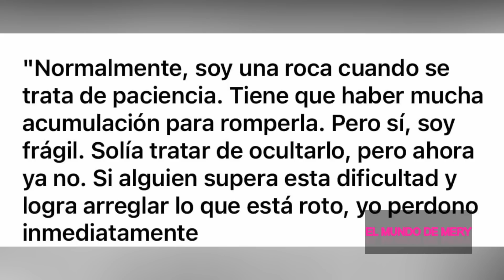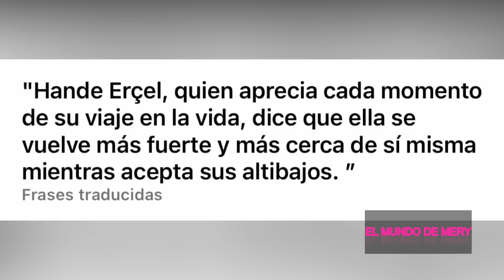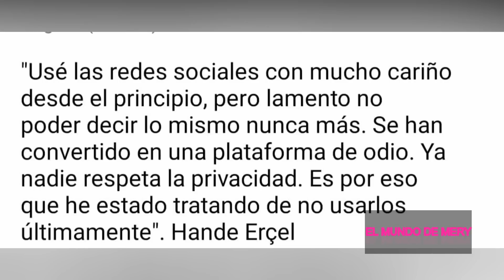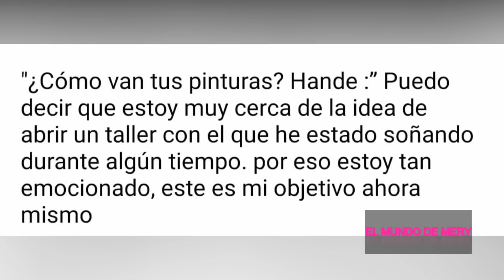HANDE ERCEL REVISTA HELLO TURKIA SESEION ENTREVISTA 16/11/22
HANDE ERCEL REVISTA  HELLO TURKIA SESEION ENTREVISTA 16/11/22.Nueva entrevista de Hande Ercel hablando de Kerem Bursin y proyectos.Reconciliacion Hanker , Kerem Bursin y Hande Ercel vistos juntos..Kerem Bursin estreno de Eflatum en Bosforo.Nueva entrevista de Hande Ercel.Entrevista de Kerem Bursin coincide con Hande Ercel en mismo luegar.Kerem Bursin para la revista ESQUIRE  Turquia .Kerem Bursin nueva entrevista ESQUIRE Turquia.Kerem Bursin en el cumpleaños de HeForShe .Kerem Bursin en Barcelona,Kerem Bursin enamorado de España. .KErem bursin de nuevo en España.Kerem Busin en Vigo.Ultimas noticias de Kerem Bursin y Hande Ercel .Kerem Bursin viene a Madrid.Hande Ercel mujer del año para elle .Nuevo anuncio de Hande Ercel para Atasay.Hande Ercel en el evento Atasay.Todas las novedades de HAnde Ercel en Dubai,IT.Hande Ercel en Budapesta para mariclaire y atasay. Kerem Bursin proyecto oliverse.HANDE NUEVO ANUNCIO DISNEY PLUS